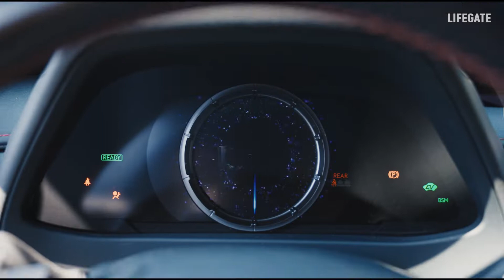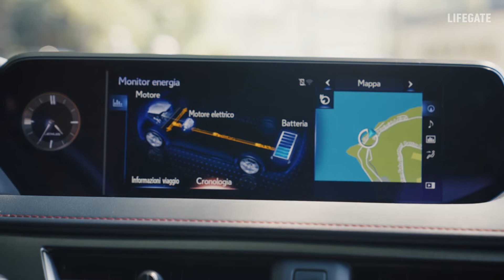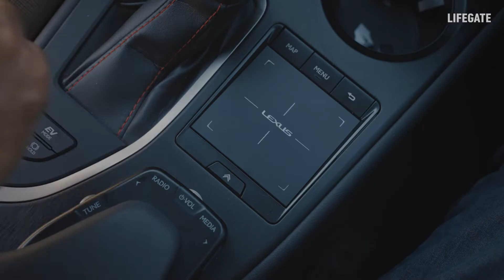Test drive Lexus UX Hybrid. La prova su strada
Continua il viaggio verso l’elettrificazione di Lexus, il marchio premium di Toyota che con il debutto del nuovo UX300e lancia la prima vettura elettrica del brand. Debutto che arriva a circa 2 milioni di auto ibride vendute in tutto il mondo e circa 3 anni dopo la prima apparizione sul mercato della versione full hybrid di Lexus UX. Anni in cui questo crossover dal baricentro basso (una caratteristica fondamentale per aumentare il piacere di guida) e dal sistema ibrido particolarmente efficiente, ha avuto numerosi consensi dal debutto.

Un’ibrida fatta per la quotidianità (dove negli spostamenti urbani ottiene livelli di efficienza davvero notevoli con consumi medi di circa 18 km/litro) e per il tempo libero, dove comfort, spazio e prestazioni diventano un mix molto gradevole, insieme a manovrabilità e agilità. A cui si aggiunge un maggior dinamismo, aspetto sottolineato in questo allestimento completo dell’F Sport pack.

Fuori audace, dentro rilassante

Crossover compatto per il weekend ma con un’anima urbana. Lexus UX è soprattutto questo alla prova dei fatti. Se ne apprezzano da subito il comfort e gli interni, molto curati in ogni dettaglio. Plastiche e rivestimenti esprimono quel senso di “lusso” levigato che Lexus propone da sempre. Anche da fuori UX si distingue, con un design audace, che esprime da subito forte personalità, specie se accostato a colori come quello arancio del nostro esemplare.